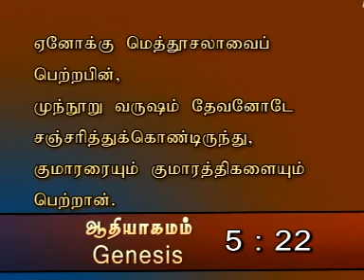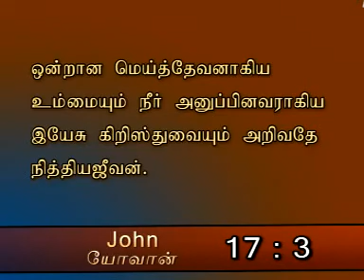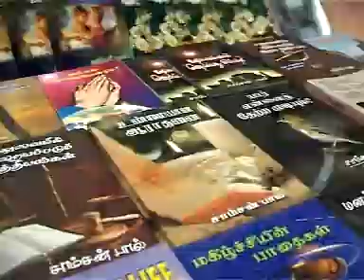வேதாகம பயணம் – 22 | ஏனோக்கும் தேவ உறவும் | Bible journey | Bible study | Tamil Christian message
ஏனோக்கும் தேவ உறவும் | Bible journey | Tamil Bible Study | Tamil Christian message | Samson paul

Bro.SAMSON PAUL,
No.126, Muthaiya Muthaliar Street,
Muthialpet,